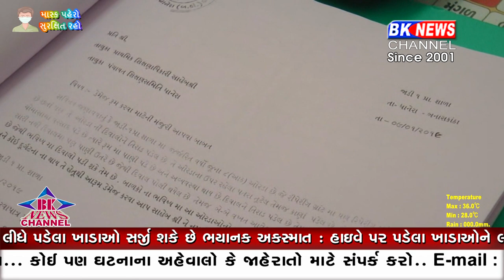ધાનેરા તાલુકાના જાડીની પ્રાથમિક શાળાના જર્જરિત ઓરડા આપી શકે છે ગંભીર હોનારતને અંજામ...